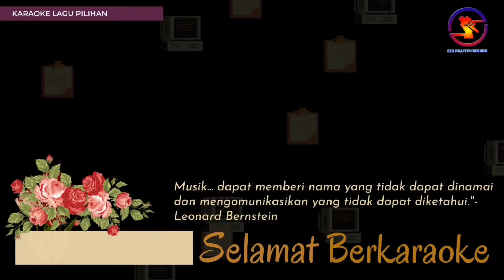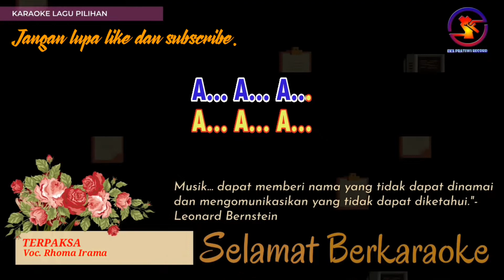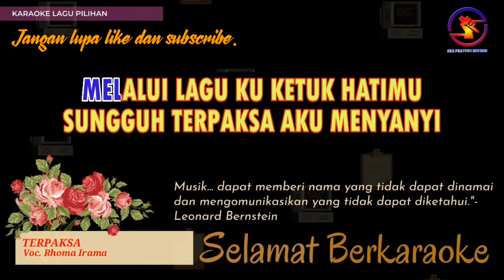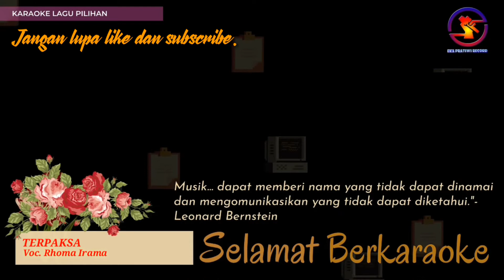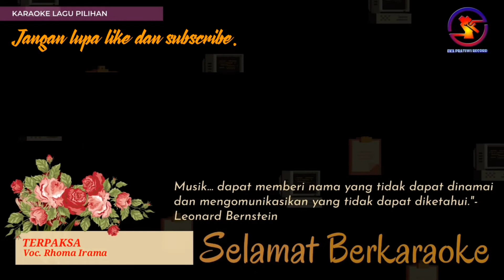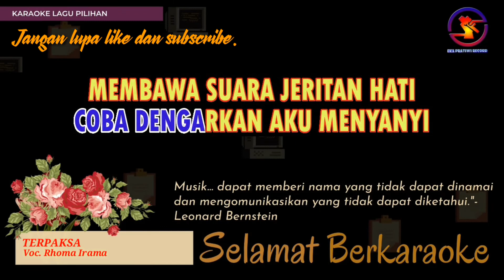Karaoke Terpaksa - Rhoma Irama (Ver. EPR) nada Wanita Dism || Karaoke HD.